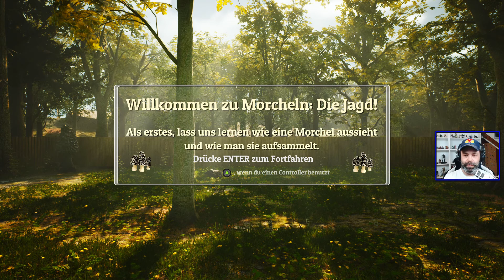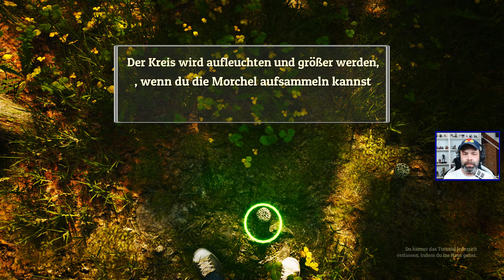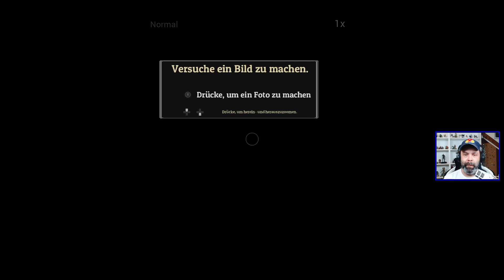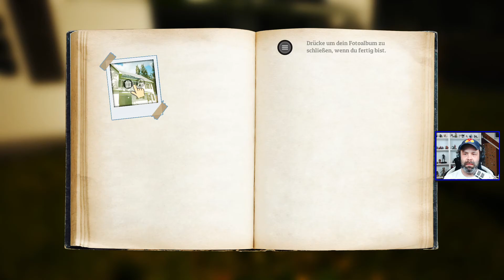MORELS - THE HUNT 🍄 [001] Auf geht's in die Pilze!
MORELS - THE HUNT

Morels - The Hunt ist eine immersive Spielerfahrung der Morcheljagd und Fotografie, umgeben von der interaktiven, wunderschönen Flora und Fauna der Vereinigten Staaten.